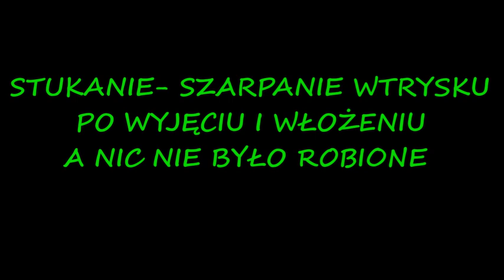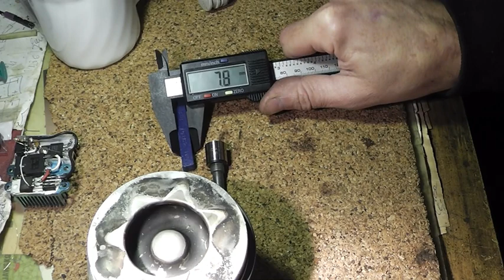EXPERT SZARPANIE STUKANIE WTRYSKU PO WYMIANIE BEZ NAPRAWY , DLACZEGO PRZEKONAJ SIĘ SAM CR REPAIR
CAŁY FILM TŁUMACZY DROBNOSTKĘ KTÓRA MA WIELKIE ZNACZENIE W UKŁADACH COMMON RAIL I NIE KAŻDY ZWRACA NA TO UWAGĘ I DLATEGO POWSTAJE EFEKT STUKANIA I SZARPANIA GDY TYLKO BYŁ ZDEMONTOWANY WTRYSK NIE ROZBIERANY I PONOWNIE ZAMONTOWANY             I  AKUKU SZARPIE - DLACZEGO , MOŻE TO CZARY ZAPRASZAM